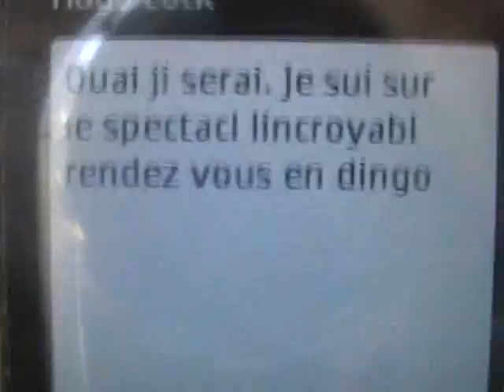[FUN] DISNEYLAND PARIS !!!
Hanging out in Disneyland paris with my sister :)
Awesooooooooooooooooome !!! I had an incredible time.

Avec Hugo dans le rôle de Dingo mdr !!